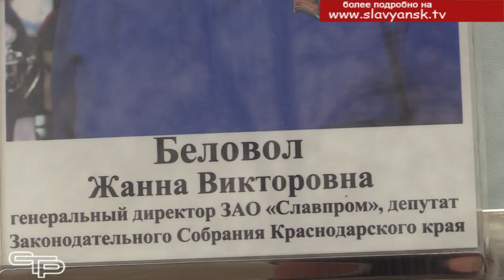Ими гордится Славянский район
Приближается праздник Первомая- день солидарности трудящихся. И в преддверии этой праздничной даты по уже сложившейся традиции происходит обновление районной доски почета, на которой размещаются фотографии людей, чьими успехами и достижениями может гордиться весь район